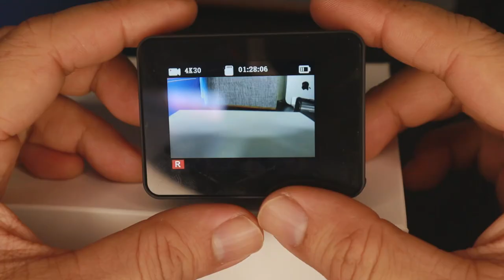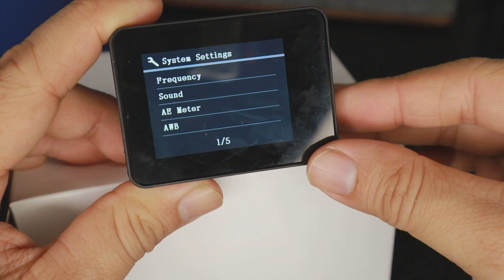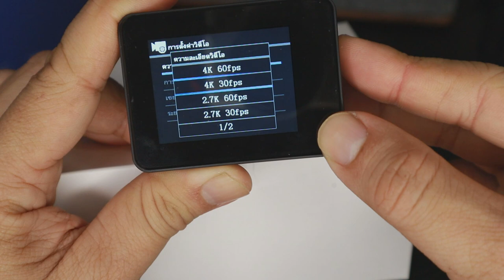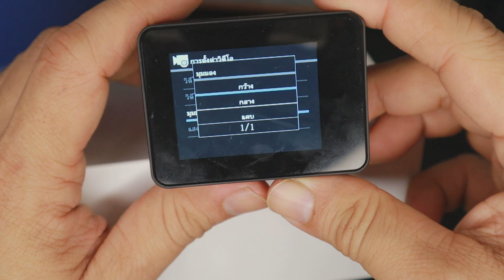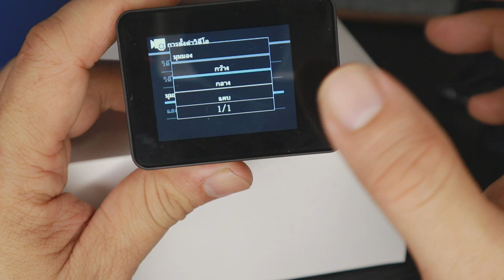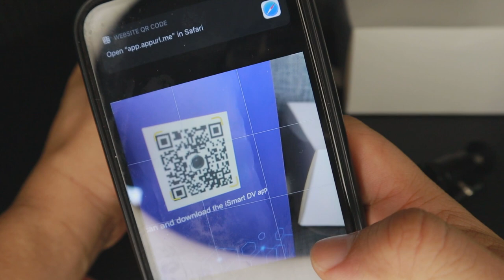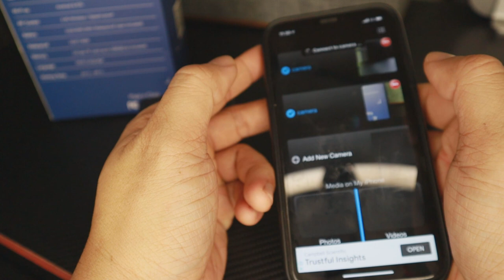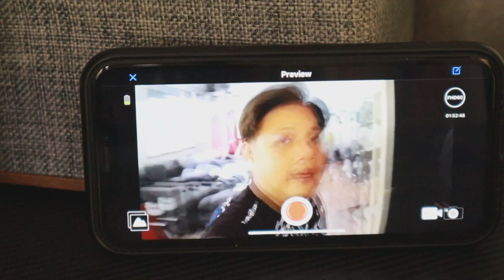รีวิว กล้อง Actioncam nanotech T6Plus 2 จอ กันน้ำได้ ไม่ต้องใช้ Housing l T3B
มีคนบอกว่าผมไม่ใช้รีวิวมืออาชีพ 5555 ใช่ครับเพราะของที่ผมรีวิวคือของที่ผมใช้จริง ก็ว่าไปตามการใช้งานนะ ผมรีวิวในส่วนที่ผมใช้ กล้อง T6+ ผมถือว่าภาพออกมาดีเลย สีสดใส คอนทราสสูงนิดหน่อย ใครชอบภาพแบบสีคมๆ น่าจะชอบ สำหรับการทดสอบถ่ายใต้น้ำ ไปติดตามที่ ทำแยกเอาไว้ครับ